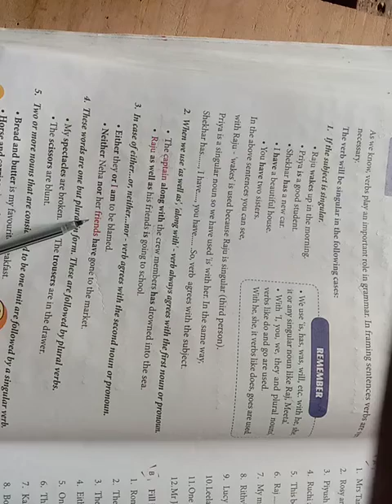Class v subject verb agreement